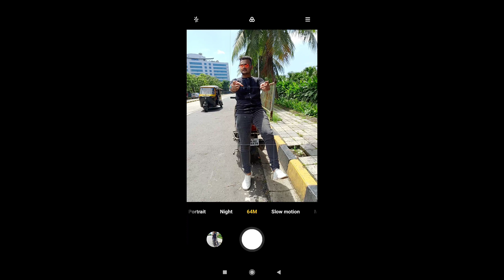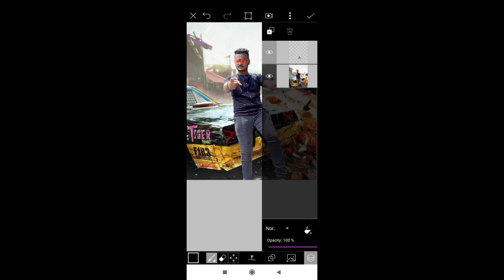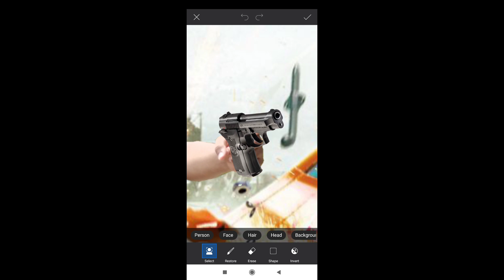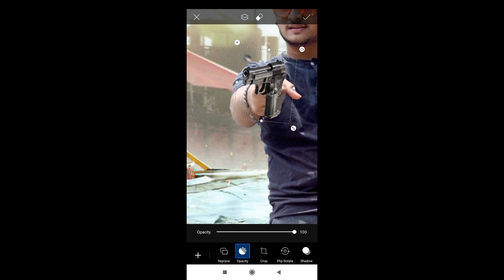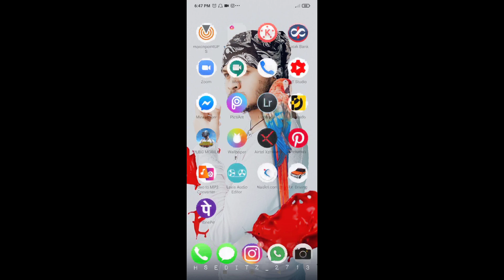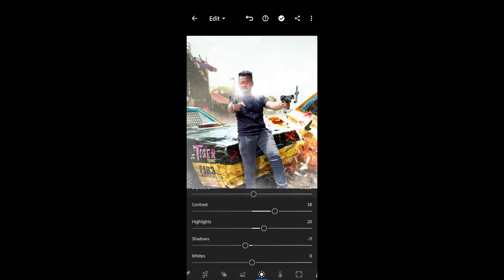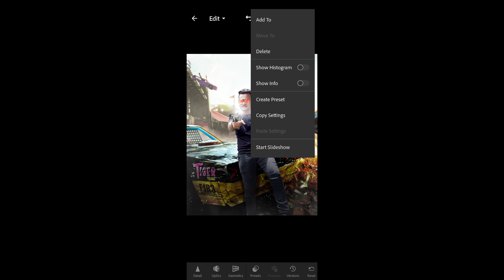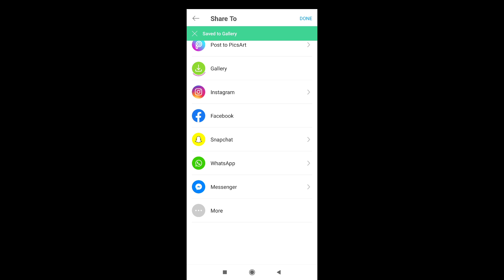PicsArt Action Concept Photo Editing Tutorial in PicsArt STEP BY STEP in Hindi - HSEDITZ TUTORIALS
in the  video shoot like a pro , hs editz tutorials  is explanning ACTION CONCEPT photography tips and picsart editing tutorials YOU LIKE A CONTENT   subscribers TO MY CHANNEL

remove bg
PicsArt 2020
PicsArt tricks
cb editing
color editing
PicsArt tutorial